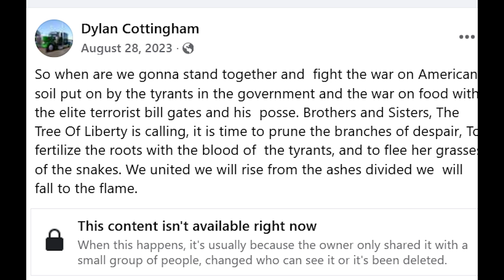Close Call: 10-year-old Narrowly Avoids Gunshot In Terrifying Trucker Road Rage Encounter!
A loser, douchebag, vigilantly trucker decided when another truck pissed him off that he needed to shoot at them. Thank god he is not only a bad truck driver but also really bad at shooting. He missed the driver and passenger and also the 10 year old girl in the sleeper. but only by a few inches!!